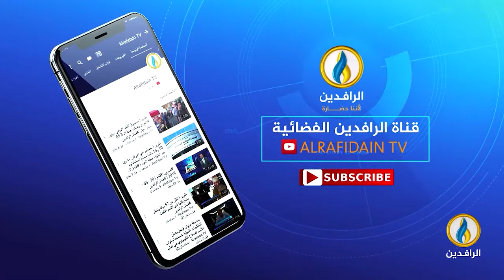حديث_العرب | العلاقات العربية التركية بين الواقع والأفق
ضيوف الحلقة:
د. سمير صالحة - أكاديمي ومحلل سياسي
د. عصام عبد الشافي - رئيس أكاديمية العلاقات الدولية
ــــــــــــــ
تقديم:
جهاد عدلة